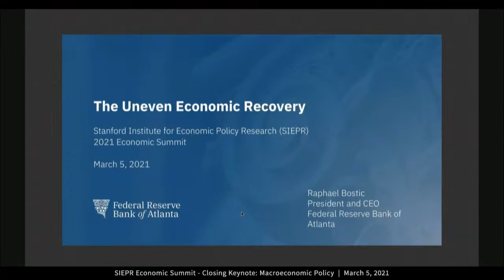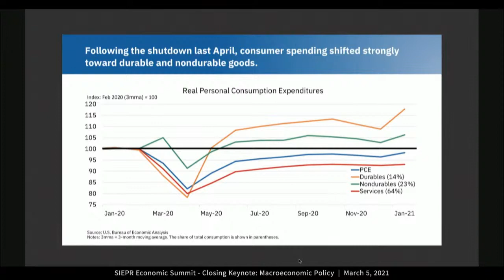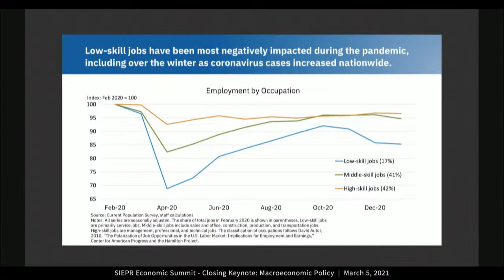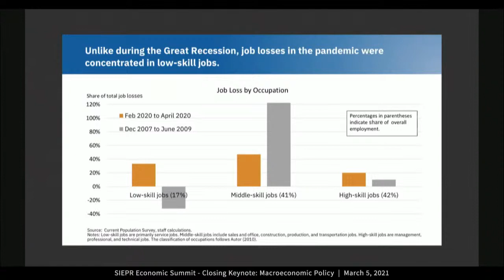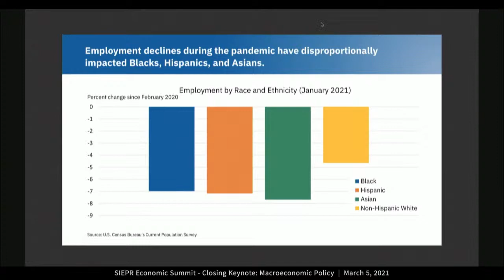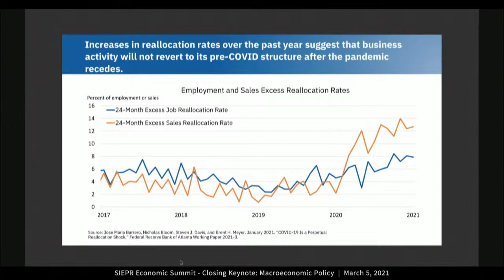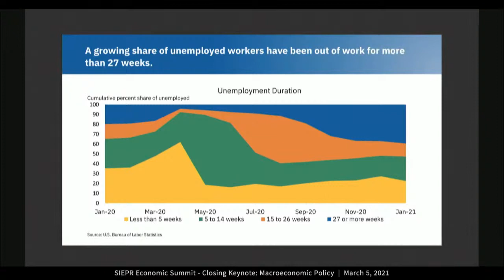2021 SIEPR Economic Summit: Closing keynote with Dr. Raphael Bostic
Raphael Bostic
President & CEO,
Federal Reserve Bank of Atlanta
Moderator:
Mark Duggan, The Trione Director of SIEPR, the Wayne and Jodi Cooperman Professor of Economics, Stanford University